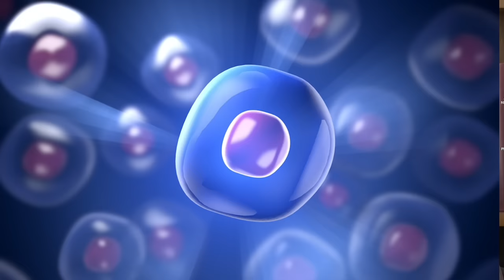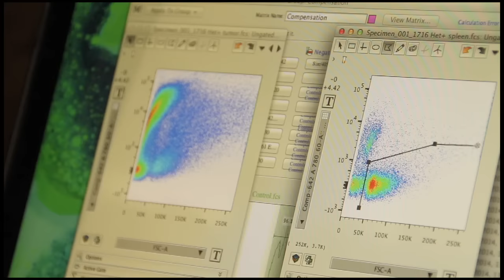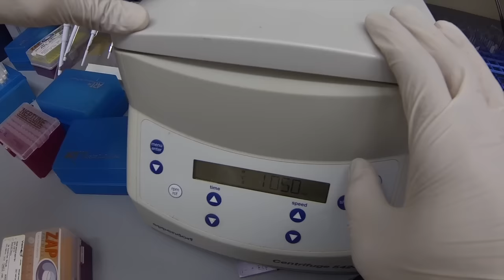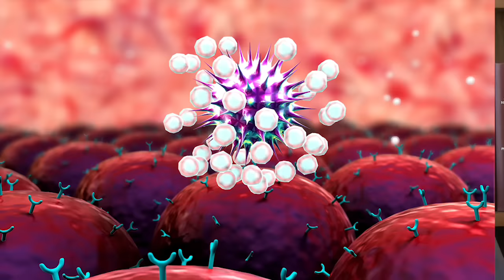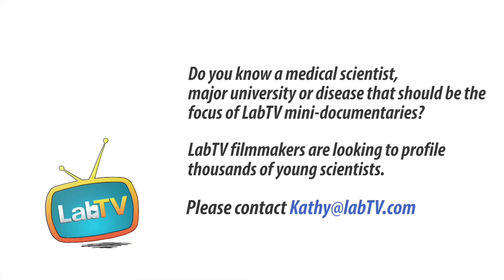Into Science? Watch George, Researcher at Emory University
Meet George Kannarkat, an MD/PhD Student in the Malu Tansey Lab at Emory University. George’s research involves the immune system, with the goal of identifying risk factors for degenerative disease.